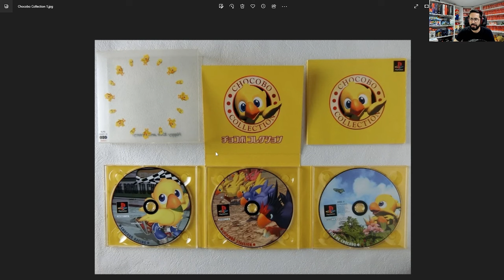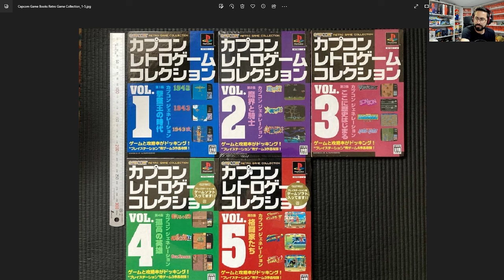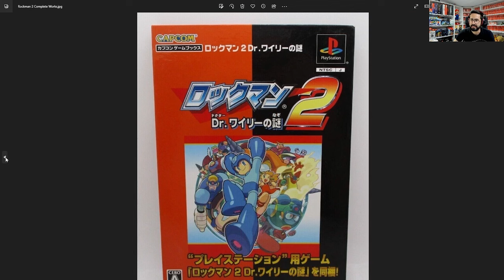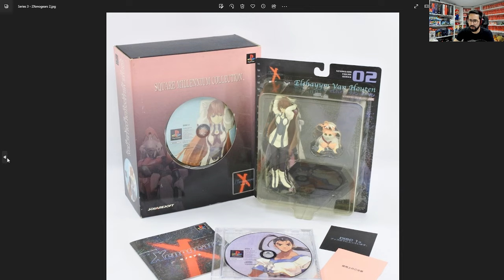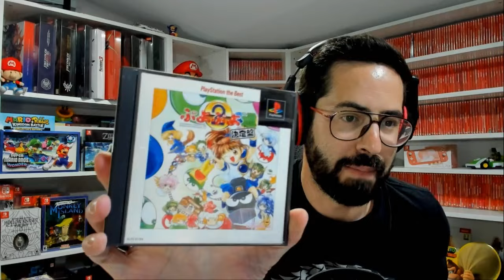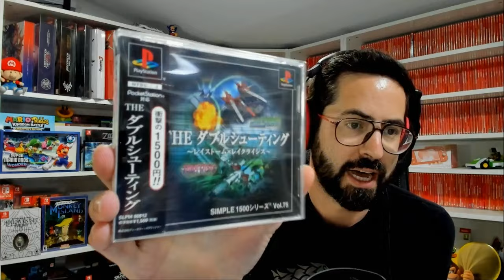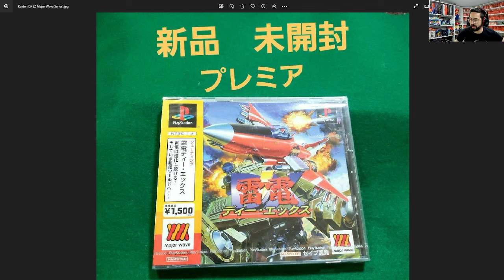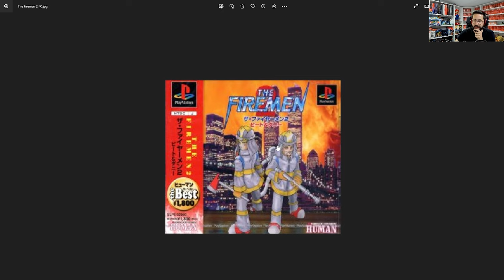EDICIONES ESPECIALES en PLAYSTATION 1. Square Millennium Collection, Capcom GameBooks...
Hola a todos, Bienvenidos de nuevo a mi canal de YouTube. EDICIONES ESPECIALES en PLAYSTATION 1. Square Millennium Collection, Capcom GameBooks...

Extracto sacado de los DIRECTOS en la PLATAFORMA MORADA. Os dejo el enlace: